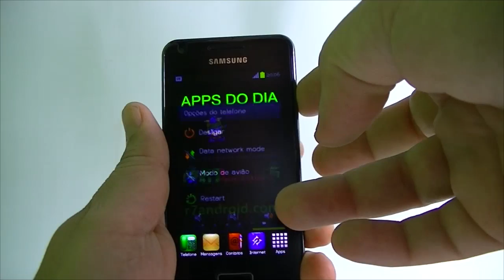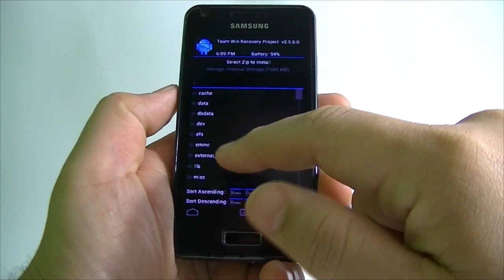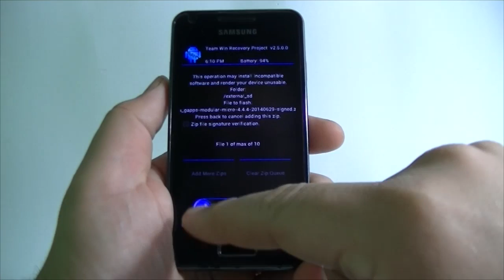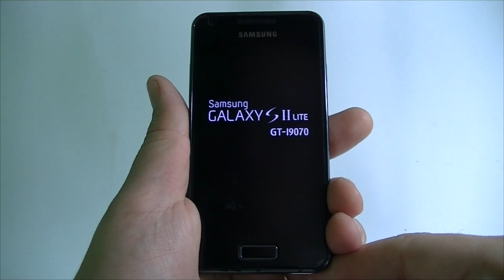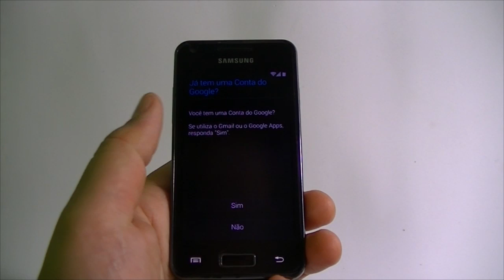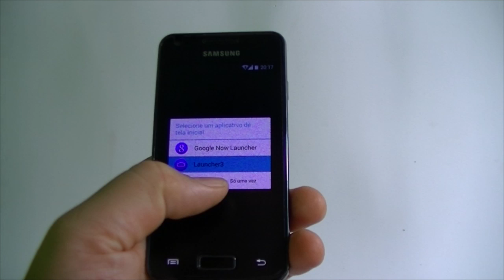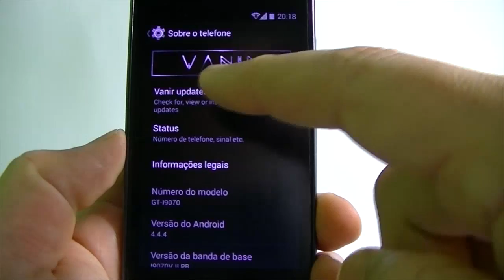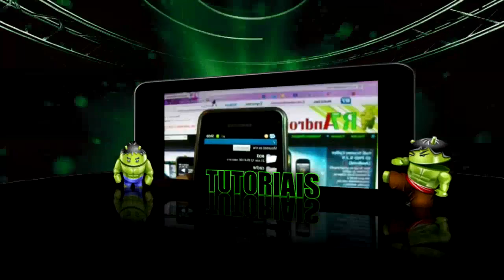Atualizando o Samsung S2lite para Android Kit Kat 4.4.4 - R7Android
▬▬▬▬▬▬▬▬▬▬▬ஜ۩۞۩ஜ▬▬▬▬▬▬▬▬▬▬▬▬▬
▓▓▓▒▒▒░░░ LEIA A DESCRIÇÃO DO VÍDEO ░░░▒▒▒▓▓▓
▬▬▬▬▬▬▬▬▬▬▬ஜ۩۞۩ஜ▬▬▬▬▬▬▬▬▬▬▬▬▬
★ ★ - Para baixar os apps do video acesse nosso site pelo link abaixo:

★ - Tem duvidas no mundo do Android? Não as deixe aqui nos comentários. Venha fazer parte de nosso grupo:
(Leia as Regras para não correr o risco de ser banido dele)

.::: Canais de Parceiros Citados no Vídeo :::.